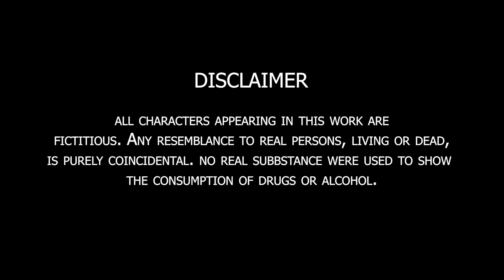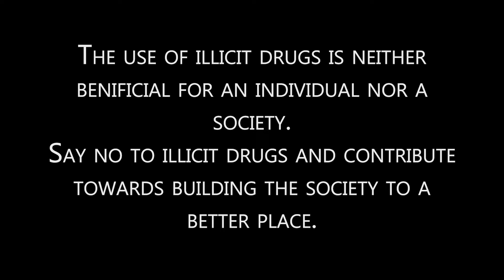AINA//the dark reflection of addiction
This movie is made for the purpose of social awareness against the rise use of illicit drugs among the young generation. We hope this will impact the society with a message of saying no to illicit drugs.
 The use of illicit drugs is neither beneficial for the society nor a society. Say no to illicit drugs and contribute towards building the society to a better place.